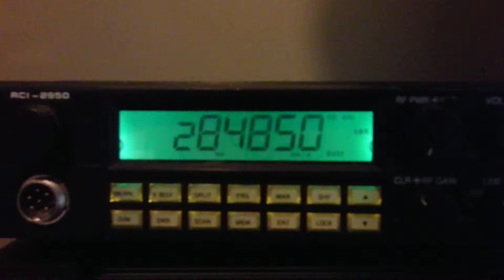RANGER RCI 2950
Short video of my Ranger 2950